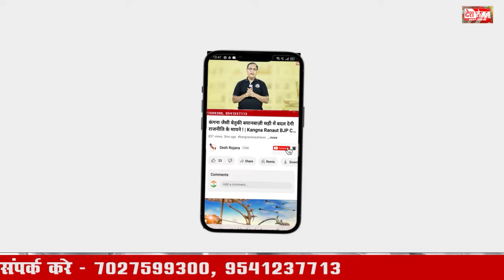हरियाणा विधानसभा चुनाव | हरियाणा की राजनीति के ये दिग्गज, जो खा गए सियासी पटखनी !